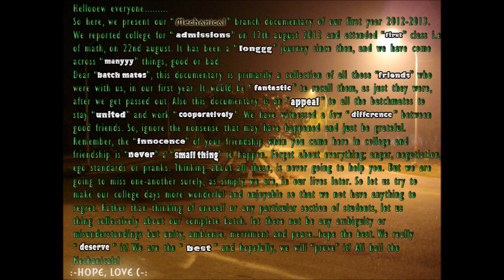IET LUCKNOW, MECHANICAL I YEAR DOCUMENTARY, BATCH 2016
A short video which recalls First year days of our batch !!